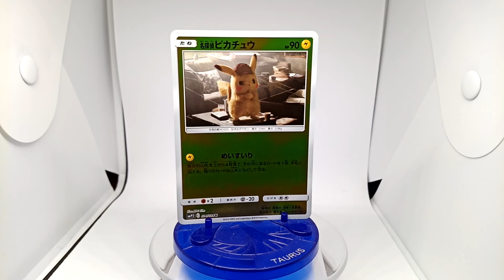POKEMON Card Detective pikachu 014/024U Japanese SMP2 Movie Special Pack ポケモンカード 名探偵ピカチュウ 2019